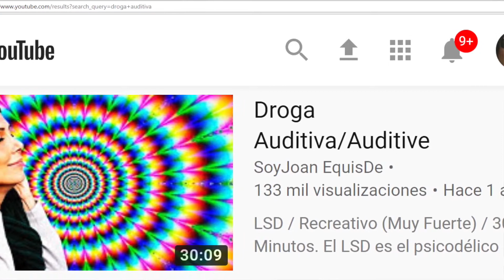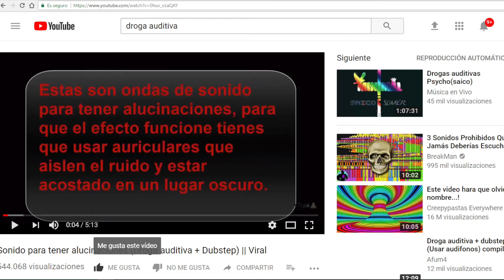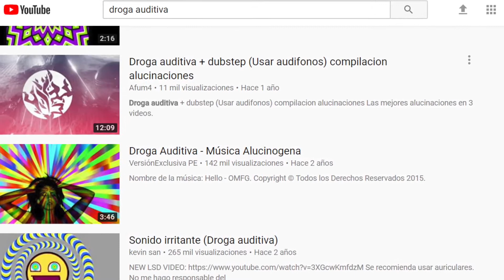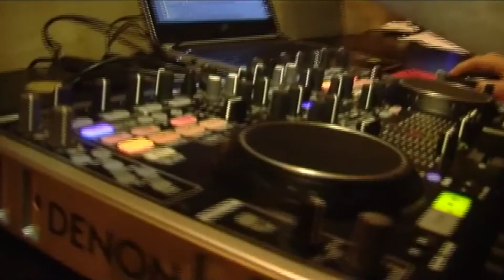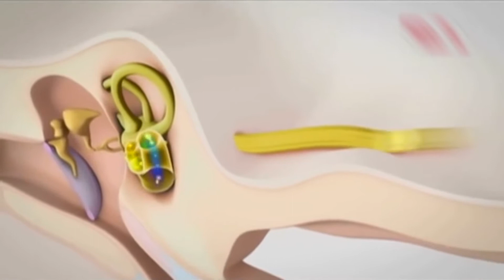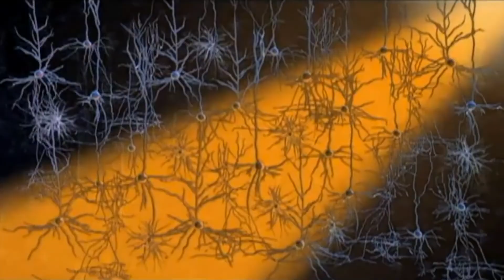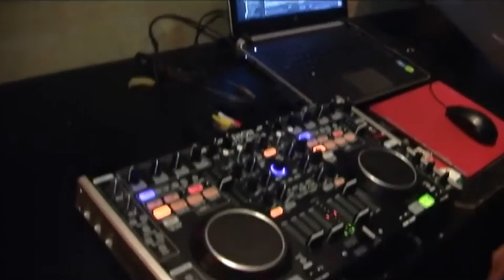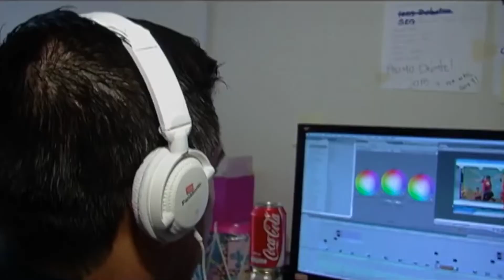Entre Periodistas: La droga auditiva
Los periodistas Miguel Franjul y Wendy Santana de Franjul hablan en esta entrega de las “drogas auditivas”. Sus efectos, peligros, comercialización falta de regulación gracias a la internet y posibles daños al usuario.